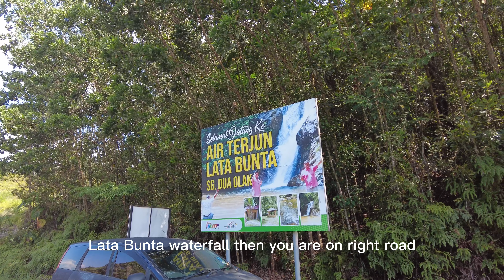😅 Kenapa solo camping di Lata Bunta tepi air terjun? 為何獨自露營在 latabunta 瀑布 旁邊?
Lata Bunta is at Kampung Orang Asli Sungai Dua Olak, Karak, Pahang Malaysia
This campsite may cater for 15 ~ 20 small tents and the Person in charge Mr Yus really take care of this beautiful Lata Bunta
Lata Bunta didn't get any support from government even after the flood and is all manage by village people and we appreciate their effort.
I will come back again to enjoy the scenery and waterfall here.